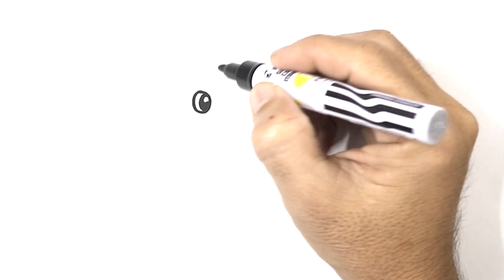How to Draw a GERBIL Easy and Simple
Learn to Draw a Gerbil Easy and Simple. Hope you like!